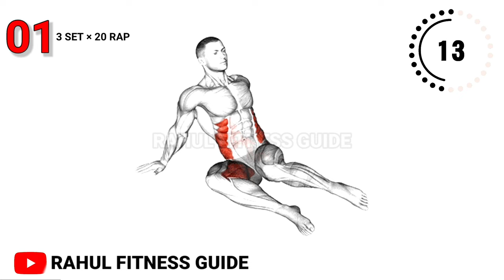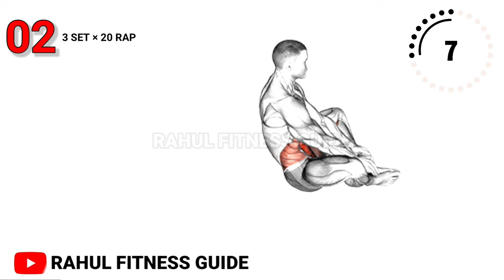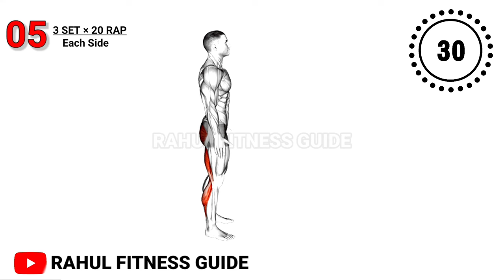Do This 6 Exercises will Full Body Fat Burn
Rahul Fitness Guide